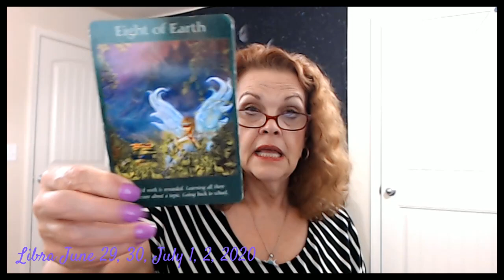Libra June 29, 30, July 1, 2, 2020 Now Is The Time For YOU To Dream Big!